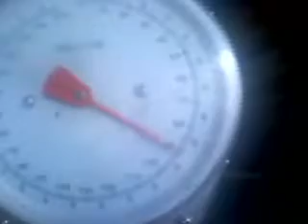Chasse Malataverne 1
Sanglier de 90 Kg